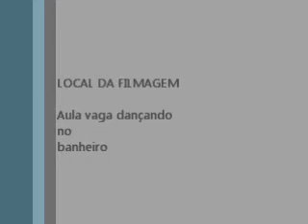setembro 1, 2011.wmv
Aula vaga. O que famos Fazer??? P. B. Do Nucleo...Dançamos muitoo esse dia. Loucura com amigasss